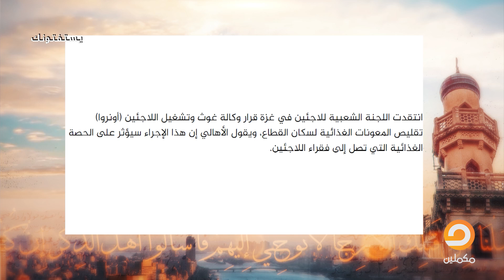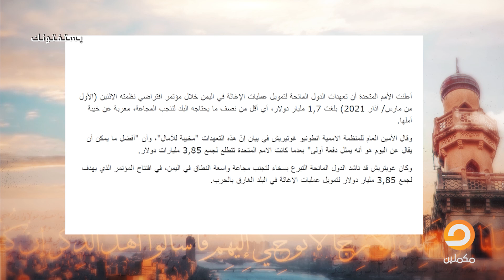الواجب على المسلمين فعله تجاه المجـ ـاعة في اليـ ـمن وقطاع غـ ـزة مع الشيخ عصام تليمة